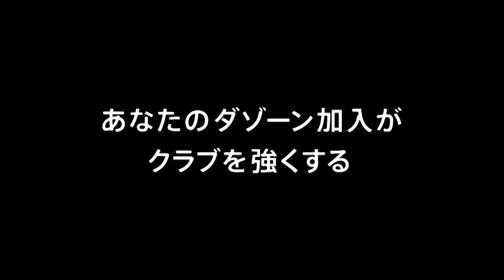【公式】ハイライト：ＡＣ長野パルセイロvsセレッソ大阪Ｕ-２３ 明治安田生命Ｊ３リーグ 第8節 2018/4/28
2018年4月28日（土）に行われた明治安田生命Ｊ３リーグ 第8節 長野vsC大23のハイライト動画です。

ＡＣ長野パルセイロ  1-2  セレッソ大阪Ｕ-２３
長野：津田　知宏[87']
C大23：米澤　令衣[34'] 中島　元彦[80']